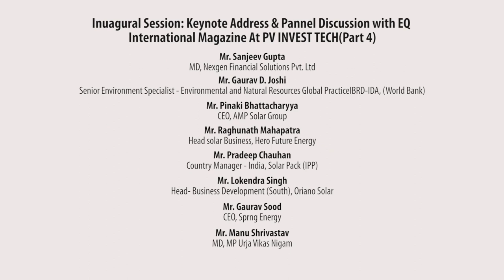Inuagural Session: Keynote Address & Panel Discussion- 1 part 4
18 April 2019, The Leela Ambience,Gurugram